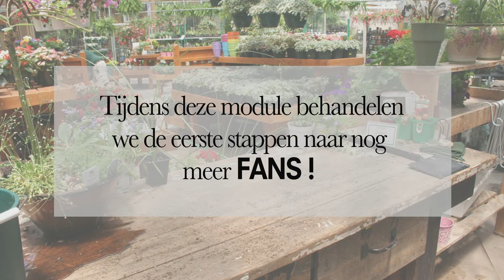Training Gastvrij Verkopen Shopology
Wanneer ben je echt klantgericht? En hoe geef je élke klant altijd een warm welkom? Hoe maak je een goede en sympathieke eerste indruk en wat zijn de belangrijkste technieken om snel en makkelijk in contact te komen met alle soorten klanten? Tijdens deze stappen trainen we de technieken waarmee je elke klant een warm welkom geeft en jij makkelijk en snel kunt zorgen voor een leuk en goed eerste contact. Aanvullend op deze twee modules volg je een workshop op een locatie in de regio.